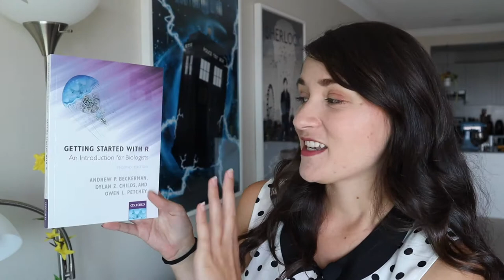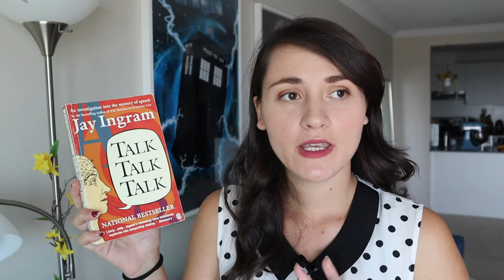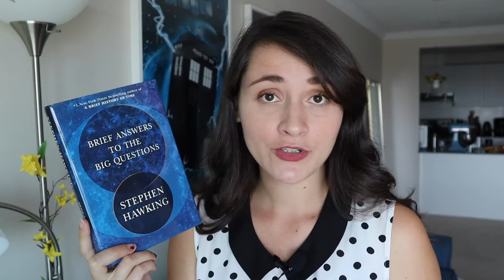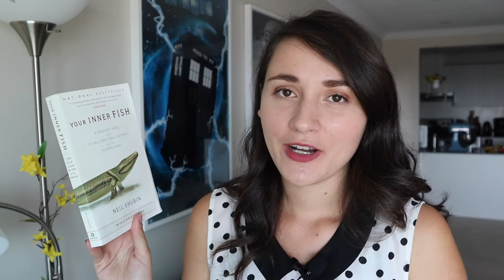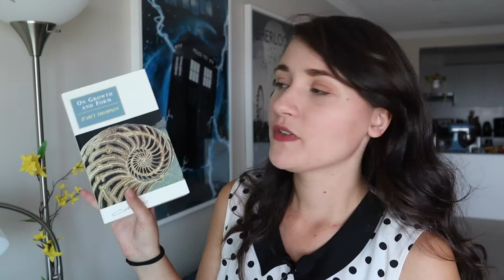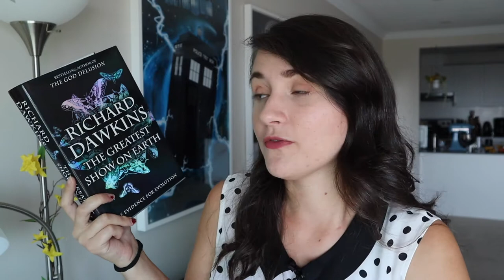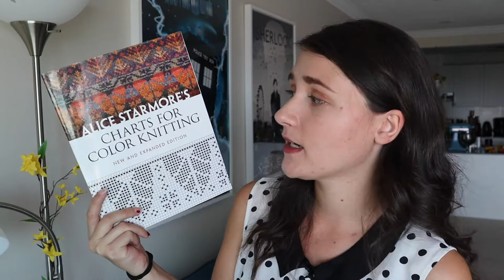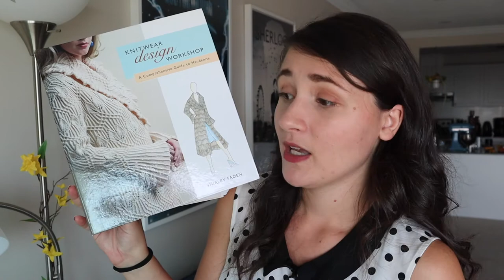13 (Science Heavy) Nonfiction Books! | Nonfiction Book Haul Oct 2020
About me:
I’m Nicole, a 25 year-old Canadian science (Bio) nerd who’s taking a year off after finishing university! During this break from school I’m looking forward to sharing my new-found love of reading and art with you guys! On this channel I hope to strike up conversation, grow a community, and have some fun! I think we can all motivate each other to read more and to discuss what we read in a respectful and valuable manner. Join me in giving Booktube a try here on BrushesNBooks!